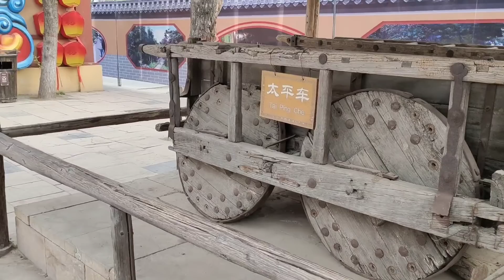中国老公带老挝媳妇，游清明上河园，直呼太漂亮太震撼了！【老挝媳妇中国老公】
老挝 远嫁 丈母娘 我们强调了视频内容的合规性，绝对没有任何不良引导或危险行为。